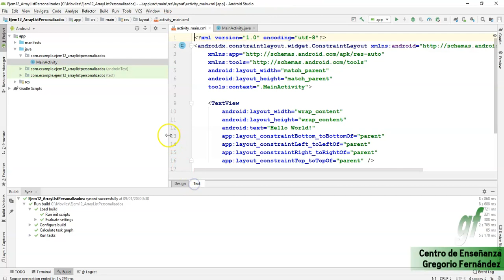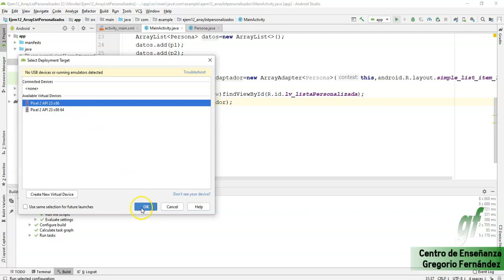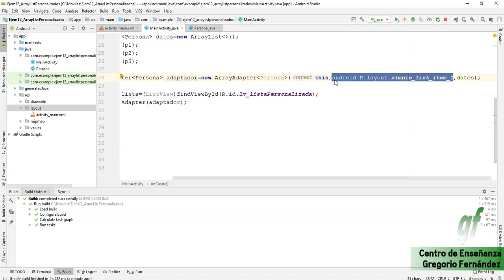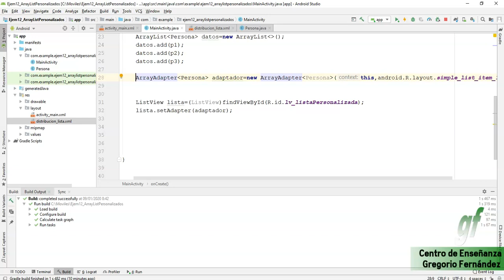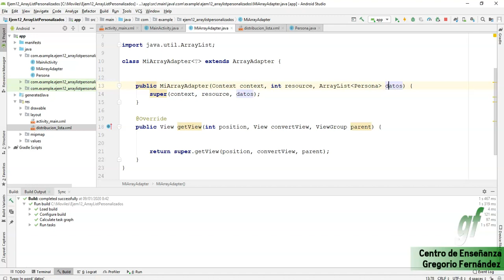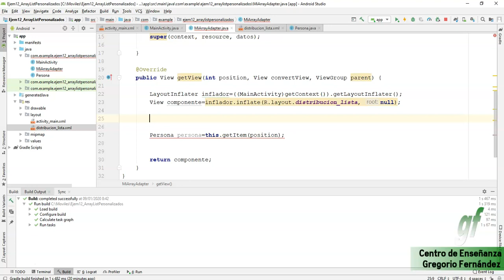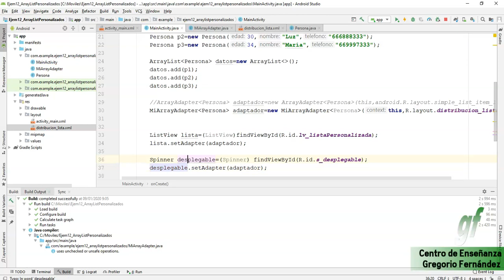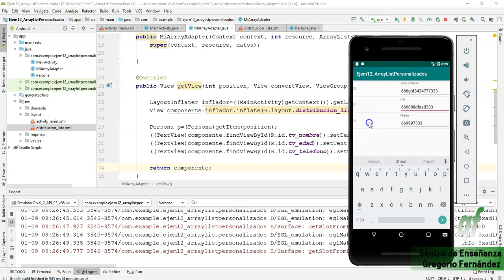08-Android- DistribucionesPersonalizadas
Realizaremos un ejemplo de ListViews personalizados, de la misma manera se puede trabajar con Spinner personlaizados